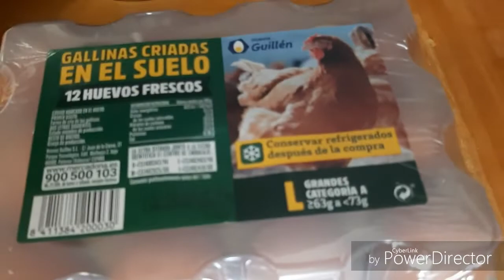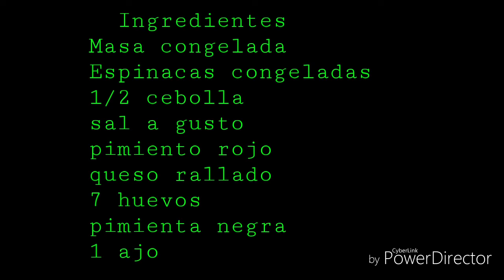PASCUALINA 🥬UNA ANTIGUA RECETA MUY FÁCIL DE PREPARAR Y MUY ECONÓMICA 🥬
Hoy preparamos una receta muy sencilla utilizando un ingrediente muy importante para toda la familia las espinacas,  que nos aportan hierro.
No te la pierdas verás que deliciosa.